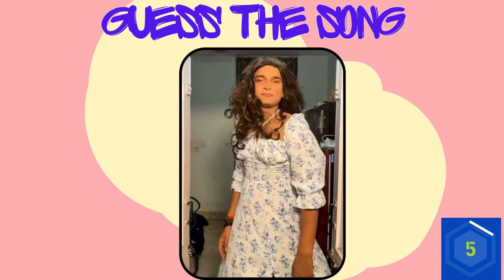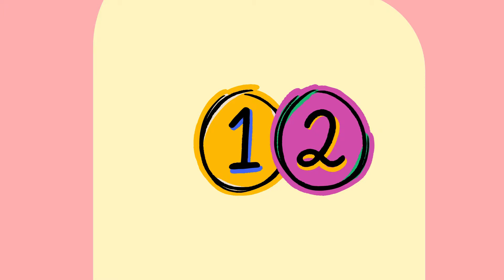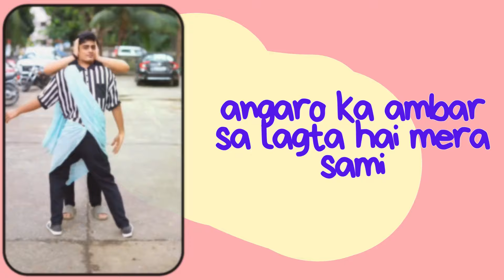Guess The Song By Instagram Reels | Without Music 🎙️❌|Trending Reels |Song Quiz 2024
Topics:-
guess the song
guess the song by reels
guess the trending reel song
insta reel song
Guess The Song By Reels Without Music
instagram trending reels
instagram trending reels song
guess the song without music
guess game
guessing challenge
guess the quiz
5 second guess